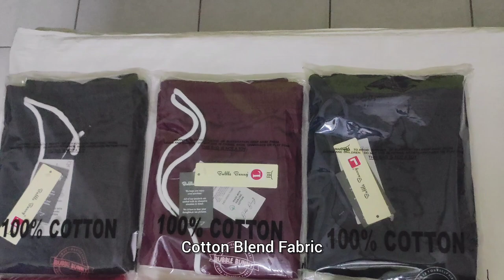Plain Pyjama | Bottom loungewear and Sleepwear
Bubble Bunny’s Summer Plain Pajama for Women made from high-quality poly-cotton sinker fabrics is the perfect choice for those looking for comfortable and versatile evening wear. The lightweight, breathable fabric and simple yet elegant design make it suitable for a variety of occasions, while the high-quality material ensures maximum comfort and durability.

Please note that the actual size of the product may vary slightly from what is displayed in the photographs/video, due to differences in photographic lighting and color calibration of individual monitors.

Musician: @iksonmusic